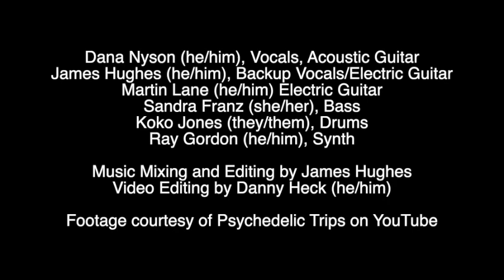"Everybody Wants To Rule the World" | FSC Chapel Band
“Everybody Wants To Rule The World” by Tears for Fears
performed by the FSC Chapel Band
Dana Nyson (he/him), Vocals, Acoustic Guitar
James Hughes (he/him), Backup Vocals/Electric Guitar
Martin Lane (he/him) Electric Guitar
Sandra Franz (she/her), Bass
K Jones, Drums
Ray Gordon (he/him), Synth

Music Mixing and Editing by James Hughes

Slides by Jacqueline Poehlman (she/her)

Video edited by Danny Heck (he/him)

FSC has been an independent, liberal, non-profit institution in Grand Rapids, Michigan, for over a century. We strive to be a vibrant church community that challenges individuals to craft their own spiritual journeys and engage in creative and responsible action in the world. or our Facebook page for more information.